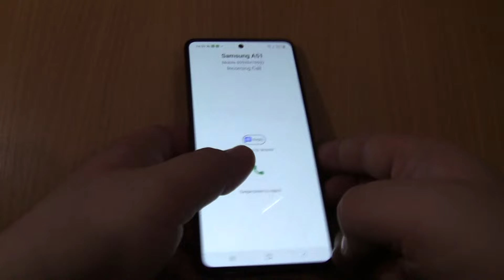Xiaomi Mi A1 Fake on Samsung Galaxy A51 miui incoming call via Fake call